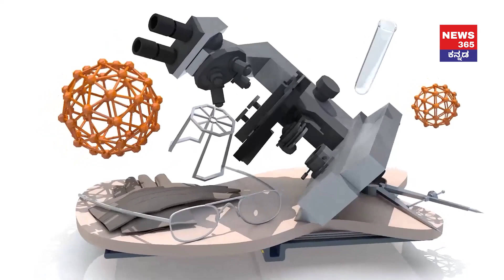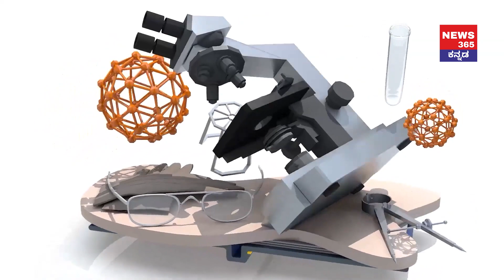Cancer Awareness And Treatment Information || DOCTOR || Ep- 75 By Dr Shashank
Cancer Awareness And Treatment Information || DOCTOR || Ep- 75 By Dr Shashank || cancer prevention And treatment
IN the early months of 2008, a group of like-minded individuals from various professional backgrounds came together to form Sri Shankara Cancer Foundation. Under the leadership of the Managing Trustee, Dr. B.S. Srinath, who has over 40 years of experience in surgical oncology, the trustees laid out the objectives of the trust, which centered around reducing the physical, emotional and financial suffering of cancer patients and their families as well as bringing down the catastrophic burden of this disease on the society.

As a roadmap to this goal, a multifaceted approach was planned and at the top of this list was the establishment of a state of the art, affordable cancer hospital that is accessible to all irrespective of caste, creed, religion, gender or socioeconomic status. Thus began the search for a suitable land to establish this dream hospital. When the trustees shared their wish to build a cancer hospital that can be accessed by any member of the society, His Holiness Jagadguru Shankaracharya Sri Sri Sri Bharathi Tirtha Mahasannidhanam of Dakshinamnaya Sringeri Sri Sharada Peetham, expressed his happiness and blessed our trustees by providing the land to construct the hospital in the premises of Shankaramath, Bangalore.

Equipped with top of the line infrastructure, the hospital opened its doors on 15 August 2012. The hospital has quickly gained popularity as a leader in cancer care by setting high standards of excellence in oncology.

As of December 2020, SSCHRC has registered and treated over 50,000 cancer patients. Our department of Radiotherapy, the first department to commence services in the hospital, is powered with 2 state of the art linear accelerators and treats 150-175 patients every day. The highly skilled team of surgical oncologists perform above 350 complex surgeries every month. Medical Oncologists with vast experience are treating over 120 patients every day using the latest updates in oncological care such as immunotherapy and personalised medicine. SSCHRC received full NABH accreditation in August 2021; this is a testament to the fact that highest quality of care is provided to all cancer patients at Sri Shankara Cancer Hospital & Research Centre.

The high volume of complex cases treated at SSCHRC creates the ideal environment to train future oncologists. Recognising this, the National Board of Examinations and Rajiv Gandhi University of Health Sciences have accredited our hospital as a super speciality training centre for DNB and Fellowship programmes.

Keeping up with the technological advancement and academic excellence, our compassionate and empathetic doctors and nurses ensure each patient receives the best, comprehensive and holistic care at SSCHRC.